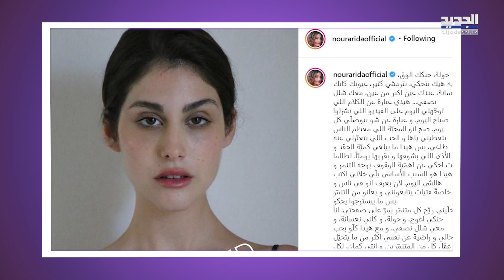شاهدوا ردة فعل آيلا ابنة نور عريضة بعدما اكتشفت لوك والدتها الجديد.. لماذا وصفتها بالمخيفة؟!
شاهدوا في هذا الفيديو ردة فعل آيلا ابنة عارضة الأزياء اللبنانية العالمية نور عريضة بعدما اكتشفت لوك والدتها الجديد بعد عودتها من باريس.. لماذا وصفتها بالمخيفة؟